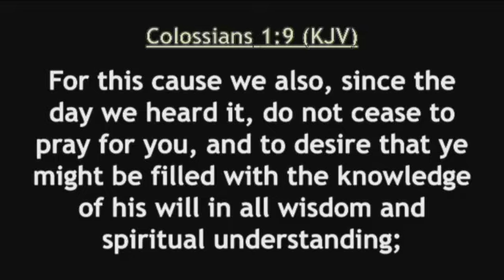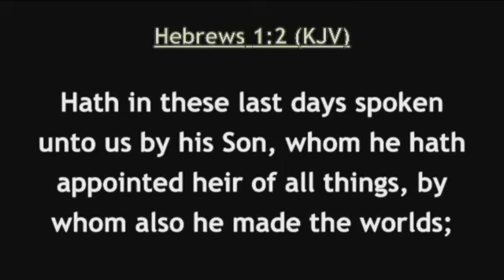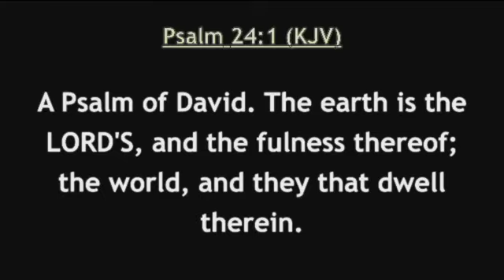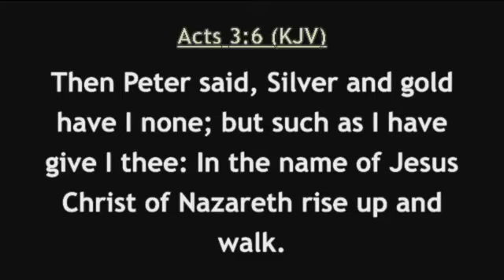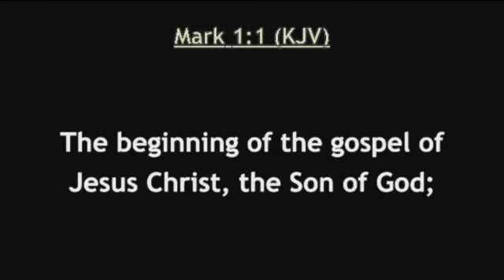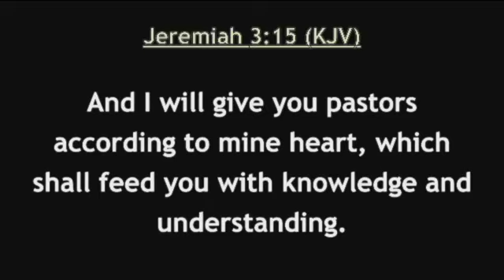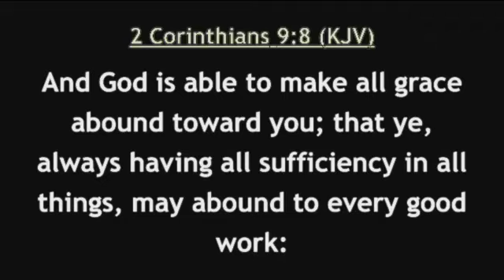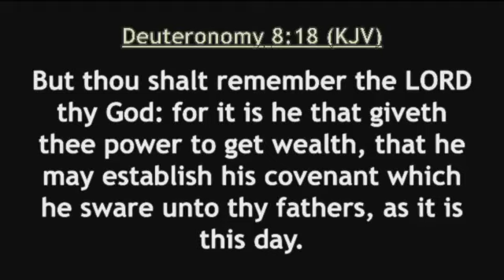Minster’s Session With Apostle Joshua Selman || Hosting God || HOTR Enugu || Day 2 Morning Session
Minster’s Session With Apostle Joshua Selman || Hosting God || House on The Rock Enugu || Day 2 Morning